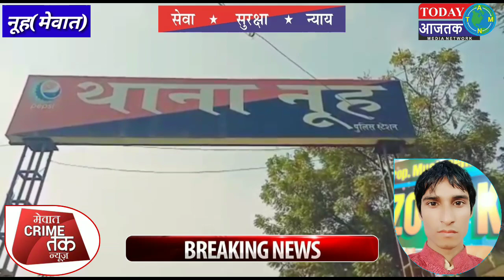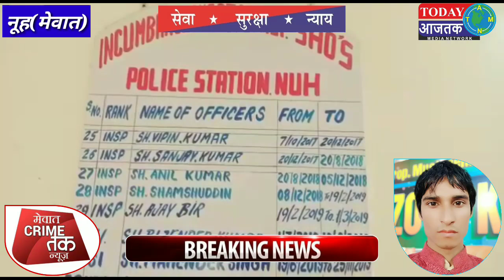देखिए अपने नवजात को छोड़कर फरार हो गई कलयुगी मां, पुलिस ने दर्ज किया मामला।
Today Aajtak Media news Network